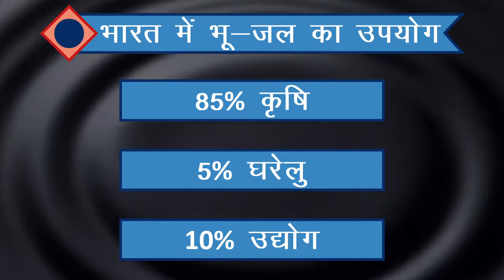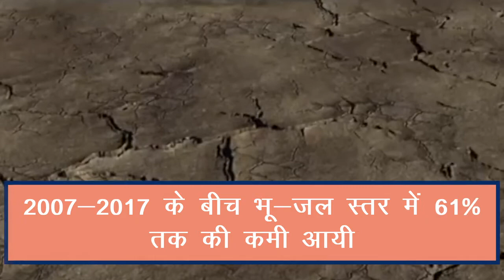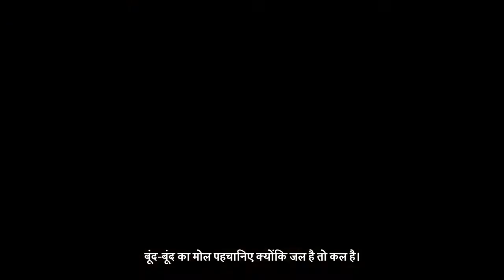SBM-H Grey Water Management need and treat|Department of Rural Development and Panchayati Raj, J&K